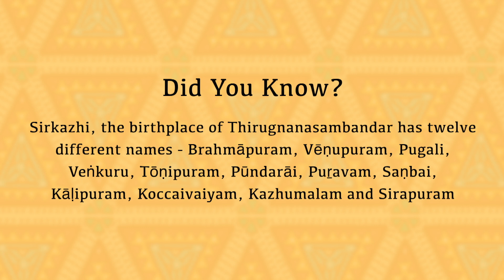MARGAM ADAPTATION OF THE WORKS OF THIRUGNANASAMBANDAR | EPISODE 1 | Smt. H.N. Nandhini Suresh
The śaivite bhakti saints, or sixty three nāyanmars, presented their devotion through words woven in the form of a garland and these were known as Thevaram. These, which were also known as vāra pādalgal, were centred around bringing prosperity and the elimination of obstacles. A group of ten songs, in most cases, was referred to as a padhigam.
The songs by Appar, Sundarar and Sambandar where collectively called Thevaram. In the olden times, the songs by Appar were referred to as  Thevaram, songs by Sundarar as Thirupāṭṭu and the songs by Sambandar as Thirukkaḍaikkāppu.
Nambiānḍār Nambi was the one to put them together and name them Tirumurai where the first three Tirumurai were the songs by Sambandar, four to six were the songs of Appar and the seventh contained the songs of Sundarar.
Smt. H.N. Nandhini Suresh explains the content of the songs by Sambandar in a choronological order. The songs one to seven talks of the greatness of the Lord and his consort, eighth song about the forgiveness given to Ravana, the ninth about how Lord Brahma and Vishnu look for the origin and end of Lord Shiva in the form of the flame, tenth song on reforms.
Smt. H.N. Nandhini Suresh talks of the life of Thirugnānasambaṇdar and explains the essence of kappu songs which is the eleventh song where this song is supposed to provide benefits when sung and hence called Thirukkadaikkappu.
Smt. H.N. Nandhini Suresh has beautifully explained and adapted the most poignant songs from the first Thirumurai into the components of a bharatanatyam margam.
A very lively demonstration of the famous Thodudaiya seviyan in the form of a kauthuvam is seen in this video.
ABOUT PRAYATHNAM
Prayathnam is a forum of young committed dancers and dance teachers dedicated to the idea of 'sharing' the knowledge of both the theory and practice of dance as a medium. We strive to reach out to the dance community, enthusiasts and anyone else interested in the quest to better understanding of the art.
Objectives of Prayathnam
To broaden the scope of learning by conducting workshops amidst seasoned and experienced professionals.
 To institute a diploma course for 1-6 levels with specific syllabus and assessment with graded certification given by Prayathnam and recognized by a reputed body.
To institute scholarships awarded by Prayathnam to the most serious student and best performers of the year in performance and theory.
To make provision to facilitate compilation of theory notes to be used for advanced students of dance.
To draw guidelines on the requisites of a dance school recognized by Prayathnam
 To go to local schools and rural areas to conduct workshops, lecture demonstrations and quiz competitions.
 To collate a database for existing songs and their lyrics with their respective inferences.